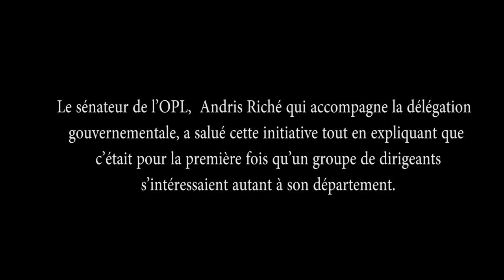Andris Riché`c’était pour la première fois qu’un groupe de dirigeants s’intéressaient autant à mon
Le sénateur de l’OPL,  Andris Riché qui accompagne la délégation gouvernementale, a salué cette initiative tout en expliquant que c’était pour la première fois qu’un groupe de dirigeants s’intéressaient autant à son département.